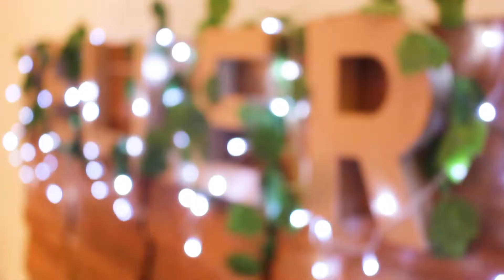LPU Laguna Restaurant Simulation (Batch Keller)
Video production and post production by BOSS PH
Project from year 2019